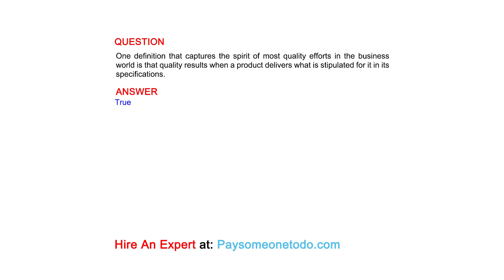One definition that captures the spirit of most quality efforts in the business world is that ...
QUESTION
One definition that captures the spirit of most quality efforts in the business world is that quality results when a product delivers what is stipulated for it in its specifications.